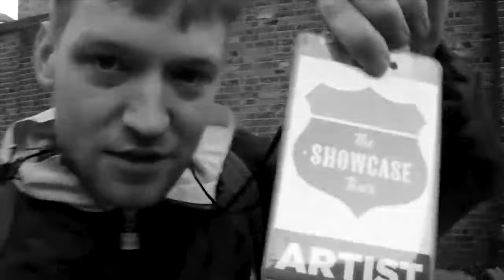CARRIER BAG - (Official video) | Prod. by Beetone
Made the track and video in Lockdown, performance shots filmed by Joe Nicols
Random fact, some of the buildings behind me has been knocked down now.

Instrumental prod. by: BeeTone

Dropped as a thank you for 10K streams on 3rd-floor EP!

Filmed by: Joenichols
Edited by: Joe Nicols & BeeTone